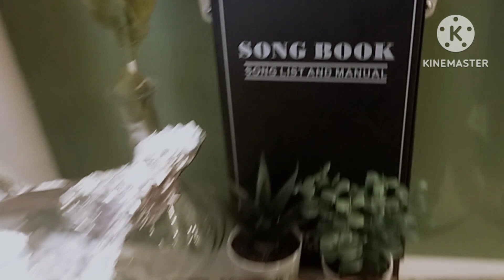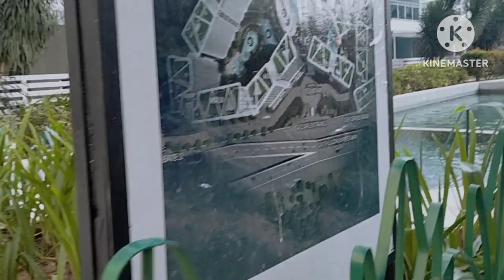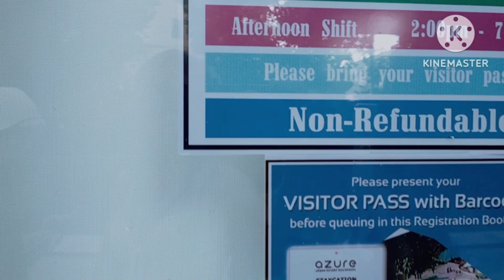Day 1 with our journey in Azure Resort with the girls 🥰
Welcome to my another video hope you like it... We enjoyed that the time with YouTube friends 🥰, thank you so much girts 😘❤️...